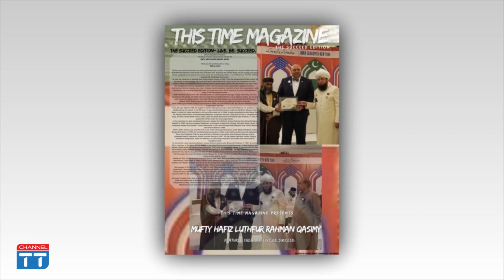টাইম ম্যাগাজিনে বাংলাদেশী আলেম মুফতী ক্বাসিমী I American Bangladeshi Imam I News Week I Channel TT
[আমেরিকার বহুল প্রচারিত ও জনপ্রিয় ম্যাগাজিন 'টাইম ম্যাগাজিনে' বাংলাদেশী আলেম সিলেটের কৃতি সন্তান মুফতী লুৎফুর রহমান ক্বাসিমী]